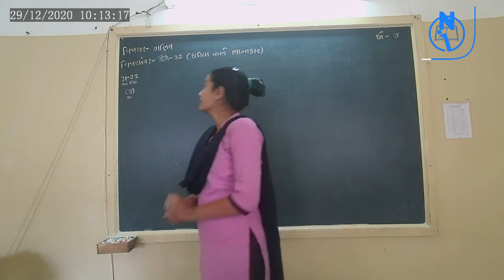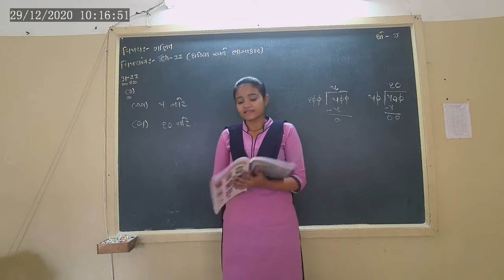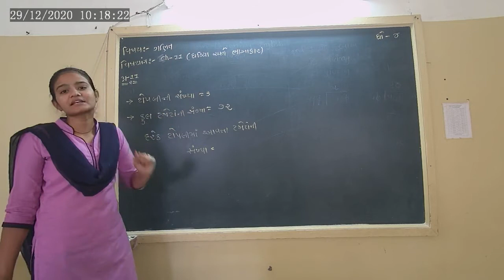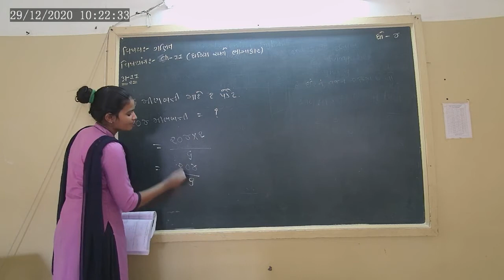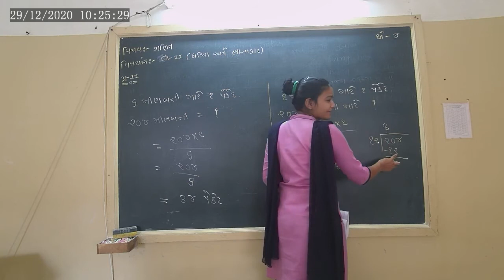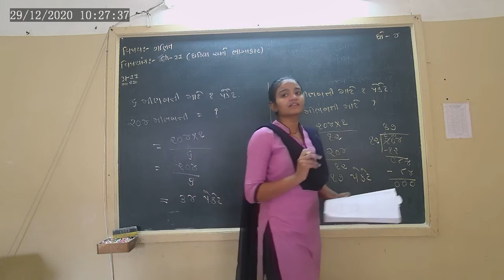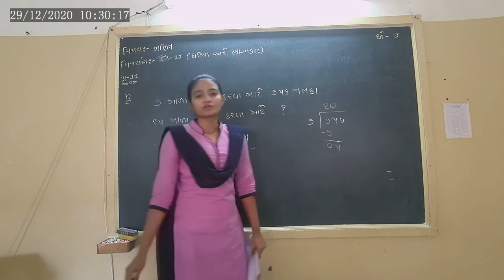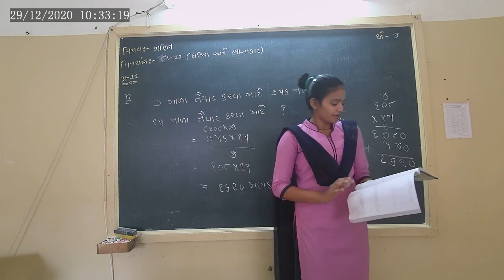STD-4 MATHS CH-11 L-6